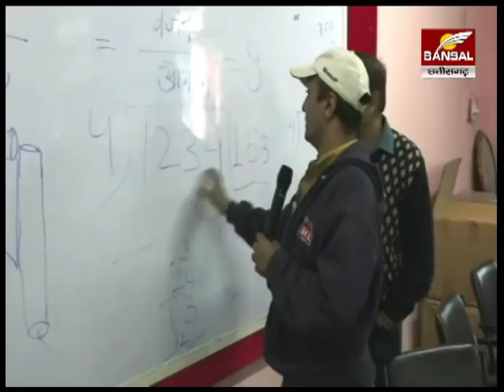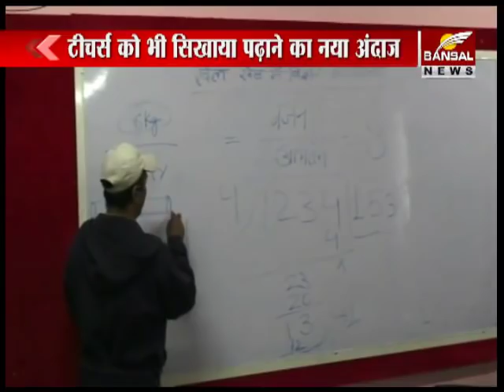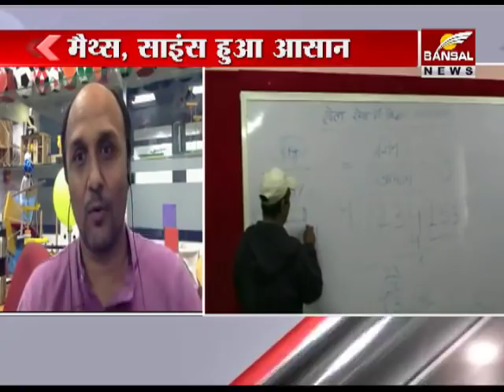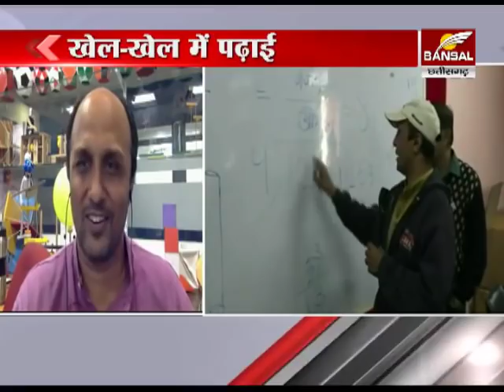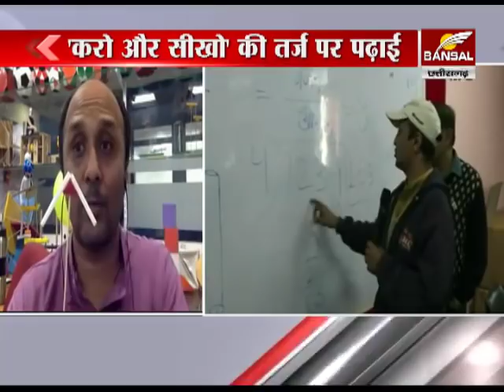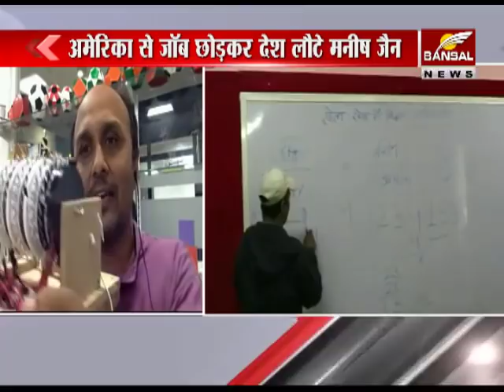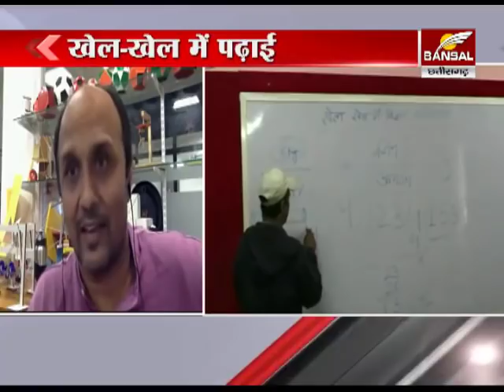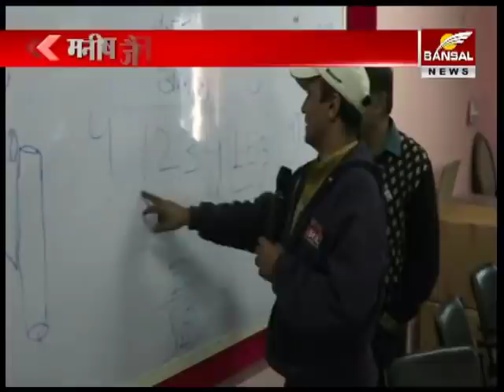एम पी का 'फुंशुक बांगड़ू' | Special 6:30 PM